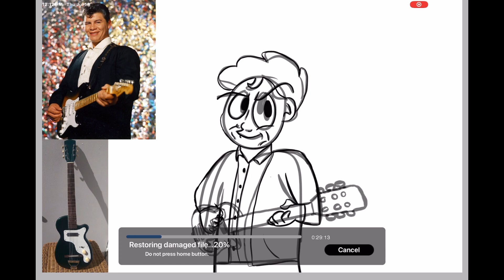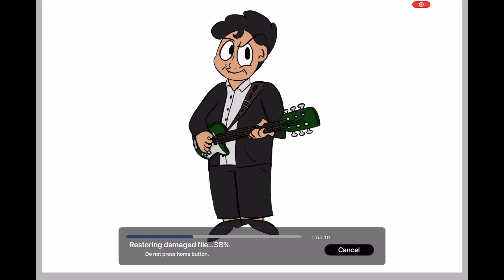Drawing Ritchie Valens! (Drawing video) |Read Desc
Hey y’all been a good while since I’ve posted on my channel just wanted to let y’all know I’m not dead I’m am very much alive it goes to show how long time flys. Anyways I hope I get to see y’all in the next video possibly an animation who knows

Source
iMovie
Ibis paint x
Ritchie Valens: La Bamba